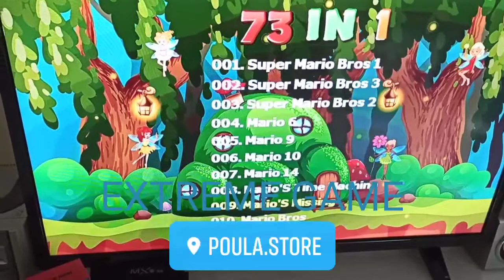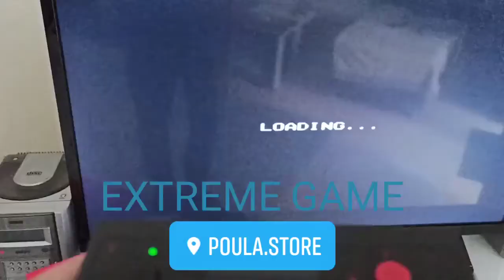EXTREME Hdmi 2.4G ασύρματη κονσόλα games 4K | poula.store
Τώρα μόνο με ένα στικάκι HDMI συνδέετε στην τηλεόραση και παίζετε ασύρματα με τα 2 χειριστήρια.
ΠΟΛΛΑ ΓΝΩΣΤΑ RETRO ΠΑΙΧΝΙΔΙΑ

(ROCKINKATS-SPIDERMAN-TOM JERRY-TIME ZONE-BUGS BUNNY-WHOMPS EM-PAPER BOY-FINAL MISSION-KAMIKAZE-

SUPER MARIO-SMALL MARIO-FOREST ADVENTURE-SPELUNK...)

- Έγχρωμη οθόνη
- Στικάκι Hdmi
- Δύο ασύρματα χειριστήρια 2.4g
- 10 μέτρα απόσταση ασύρματης λειτουργίας
- Ποιότητα εικόνας 4k
- 8bit 821 παιχνίδια Ρετρό
-  Εγγύηση 1 Χρόνο από την poula.store